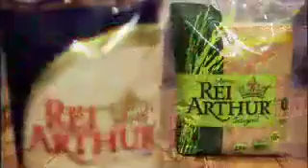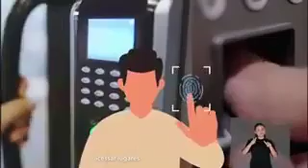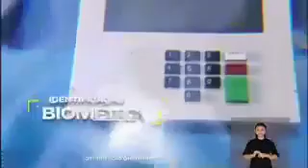Intervalo: Anonymus Gourmet - SBT RS (14/04/2024)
Intervalo do programa Anonymus Gourmet, exibido pelo SBT RS, canal 5 de Porto Alegre e 16 de Pelotas (de onde foi gravado), em 14 de abril de 2024. Gravado pelo sinal 1seg da emissora.